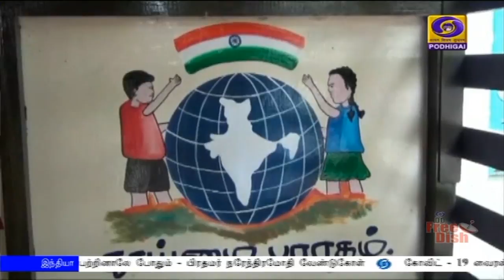GROUND REPORT_SWACHH BHARAT SCHEME_VIRUDHUNAGAR [13.03.2020]